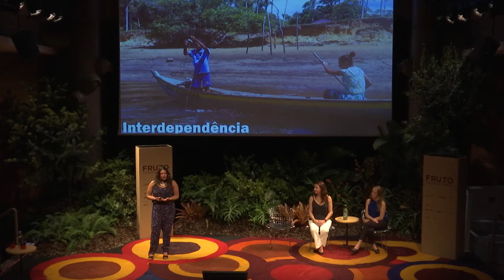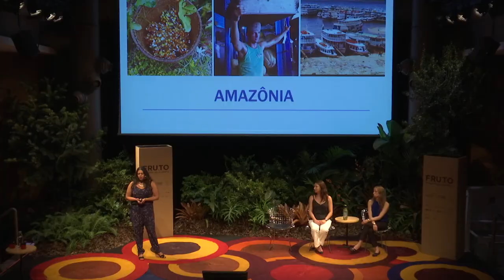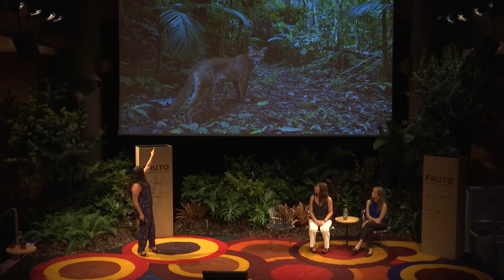TERRA, AR E ÁGUA - Paulina Chamorro | FRUTO 2018.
▲Paulina Chamorro, premiada jornalista e radialista, é especializada em assuntos ambientais. Em seu percurso profissional, atuou na Rádio Eldorado, como pauteira, produtora e repórter em AM e FM; como assessora de comunicação da Reserva da Biosfera da Mata Atlântica (Mab-UNESCO); e como produtora, repórter e roteirista do programa de TV “Mar Sem Fim”, que percorreu de veleiro a costa brasileira do Oiapoque ao Chuí, pela TV Cultura e TVE-RJ. Coordenadora de meio ambiente das Rádios Eldorado e Estadão de 2007 a 2016, apresentava os programas “Planeta Eldorado” e “Planeta Estadão” e coordenou o projeto “Pintou Limpeza” de educação ambiental no jornal “O Estado de S. Paulo” por 9 anos. É produtora da documentarista Céline Cousteau no projeto Tribes on the Edge, Amazônia. Vencedora de dois prêmios Chico Mendes como melhor programa de rádio, em 2016 recebeu também a Medalha João Pedro Cardoso, do Governo do Estado de São Paulo, por se dedicar a difundir o meio ambiente e a cultura. Colaborou com Greenpeace BR e Conservação Internacional – Brasil com estratégias de comunicação em projetos. Atualmente é coordenadora de programação da Rádio Vozes, onde apresenta o programa “Vozes do Planeta”, e editora de conteúdo do Portal Ecoera.

Terra, Ar e Água
Qual o panorama desse importante tripé para a vida na Terra?

Transmissão: Msolution